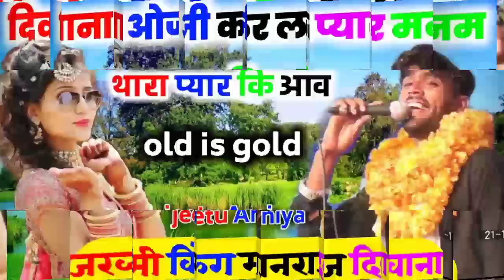Song (313) दिवाली का हिट़ धमाका !! दिवाना ओजी कर ल प्यार मनम थारा प्यार की आव !! manraj diwana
manraj_diwana_new_song_2019_dj_remix Welcome to Bagdawat Brother's youtube channel !!
❖ song :-
❖ Singer :-
❖ Director :- Vicky thekla shahpura 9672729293
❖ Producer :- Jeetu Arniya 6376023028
❖ Album :-
❖ Label :- Bagdawat Brother's
                    JMC Rajasthani
❖ Copyright :- ©Bagdawat Brother's
❖ Category :- Rajasthani Dj Songs 2019

1. Manraj Diwana new song 2019
2. Manraj Diwana new song 2019 dj remix
3. मनराज दीवाना न्यू साँन्ग 2019
4. Dhara singh gurjar new song
5 dhara singh tiger new song 2019